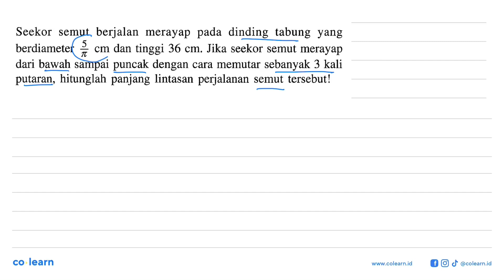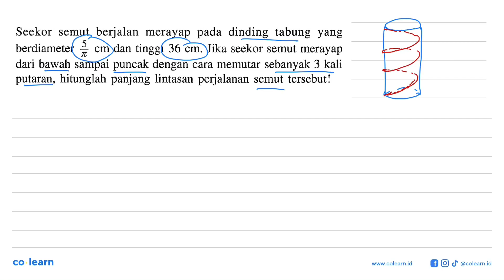Seekor semut berjalan dinding tabung yang merayap pada berdiameter 5 cm dan tinggi 36 cm. Jika ...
Seekor semut   berjalan dinding tabung yang merayap pada berdiameter 5 cm dan tinggi 36 cm. Jika seekor semut merayap dari bawah sampai puncak dengan cara memutar sebanyak 3 kali putaran, hitunglah panjang lintasan perjalanan semut tersebut!

Topik atau Materi: Luas Permukaan: Tabung, Kerucut dan Bola - BANGUN RUANG SISI LENGKUNG - GEOMETRI - Matematika Kelas 9 SMP - K-2006

Sumber Soal: Siap Juara Olimpiade Matematika SMP, K-2006, KNW , Erlangga

00:00 : Bedah Soal
01:00 : Konsep, rumus dan pengertian Luas Permukaan: Tabung, Kerucut dan Bola
01:18 : Langkah penyelesaian soal
03:17 : Jawaban akhir
03:47 : Penutup